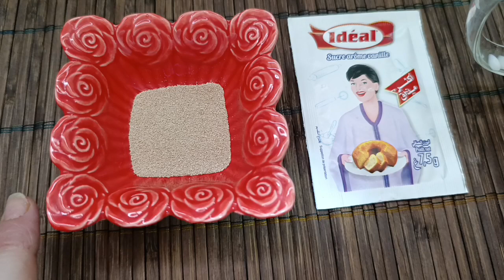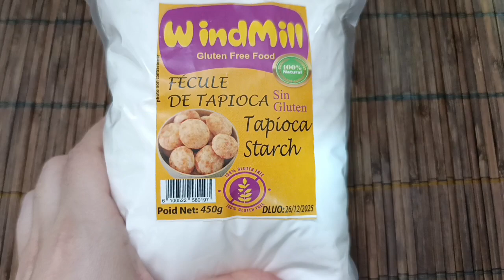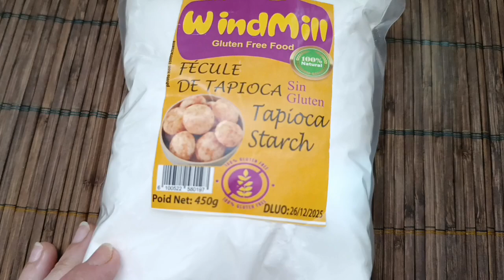بدون دقيق مصنع ❗بدون غلوتين❗ خبز البريوش الفرنسي الي كيتباع غالي حضريه بنفسك أحسن من الجاهز ب 💯 مرة🤫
بريوش فرنسي بدون غلوتين بدون دقيق مصنع ❗

المقادير :
2 بيضات
75غ زبدة
ملعقه كبيره قشور بسيليوم
ملعقه كبيره صمغ الزانتان
ملعقه صغيره خميرة الخبز 5 غ
30 غ عسل يمكن تعويضه ب 50 غ سكر
225 مل حليب دافئ
 210 غ نشا الذرة
60 غ دقيق الارز
30 غ نشا التابيوكا يمكن تعويضه بنشا البطاطس 🥔
نصف ملعقه صغيره ملح
Brioche française sans gluten et sans farine transformée ❗

Ingrédients :
2 œufs
75 g de beurre
cuillère à soupe d'enveloppe de psyllium
cuillère à soupe de gomme xanthane
cuillère à café de levure chimique 5 g
30 g de miel peut être remplacé par 50 g de sucre
Vanille
225 ml de lait
 210 g de fécule de maïs
60 g de farine de riz
30 g de fécule de tapioca peuvent être remplacés par de la fécule de pomme de terre.
Une demi-cuillère à café de sel